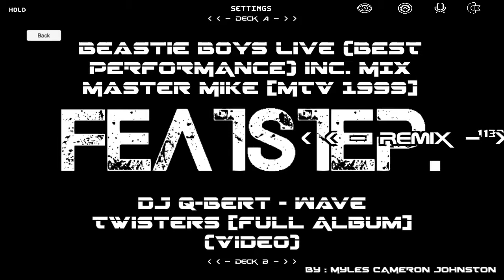MIX MASTER MIKE - FEATSTEP. - DJ Q-BERT